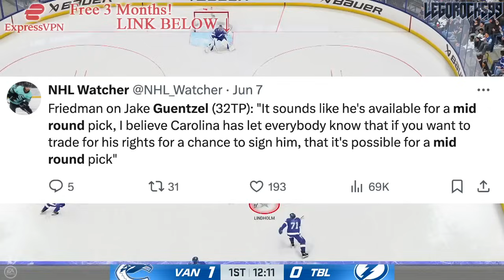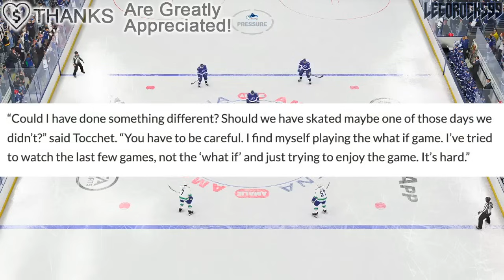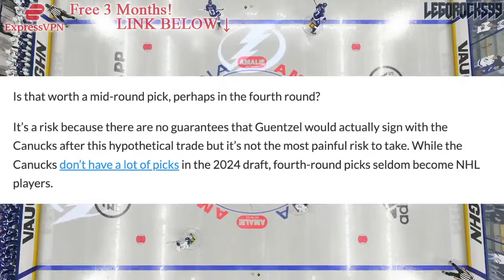CANUCKS MAKING ANOTHER JAKE GUENTZEL TRADE? NHL News & Rumours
Let's talk about Carolina Hurricanes forward Jake Guentzel, and if the Vancouver Canucks should try and trade for him.

The 2023 NHL Draft 1st Round went as follows:

1st) Chicago Blackhawks, Connor Bedard
2nd) Anaheim Ducks, Leo Carlsson
3rd) Columbus Blue Jackets, Adam Fantilli
4th) San Jose Sharks, Will Smith
5th) Montreal Canadiens, David Reinbacher
6th) Arizona Coyotes, Dmitri Simashev
7th) Philadelphia Flyers, Matvei Michkov
8th) Washington Capitals, Ryan Leonard
9th) Detroit Red Wings, Nate Danielson
10th) St. Louis Blues, Dalibor Dvorsky
11th) Vancouver Canucks, Tom Willander
12th) Arizona Coyotes (from Ottawa Senators), Daniil But
13th) Buffalo Sabres, Zach Benson
14th) Pittsburgh Penguins, Brayden Yager
15th) Nashville Predators, Matthew Wood
16th) Calgary Flames, Samuel Honzek
17th) Detroit Red Wings (from New York Islanders via Vancouver Canucks), Axel Sandin Pellikka
18th) Winnipeg Jets, Colby Barlow
19th) Chicago Blackhawks (from Tampa Bay Lightning), Oliver Moore
20th) Seattle Kraken, Eduard Sale
21st) Minnesota Wild, Charlie Stramel
22nd) Philadelphia Flyers (from Los Angeles Kings via Columbus Blue Jackets), Oliver Bonk
23rd) New York Rangers, Gabe Perreault
24th) Nashville Predators (from Edmonton Oilers), Tanner Molendyk
25th) St. Louis Blues (from Toronto Maple Leafs), Otto Stenberg
26th) San Jose Sharks (from New Jersey Devils), Quentin Musty
27th) Colorado Avalanche, Calum Ritchie
28th) Toronto Maple Leafs (from Boston Bruins via Washington Capitals), Easton Cowan
29th) St. Louis Blues (from Dallas Stars via New York Rangers), Theo Lindstein
30th) Carolina Hurricanes, Bradley Nadeau
31st) Colorado Avalanche (from Florida Panthers via Montreal Canadiens), Mikhail Gulyayev
32nd) Vegas Golden Knights, David Edstrom

Jake Guentzel was one of the top NHL prospects at the 2013 NHL Entry Draft.

1st - Colorado Avalanche, Nathan MacKinnon
2nd - Florida Panthers, Aleksander Barkov
3rd - Tampa Bay Lightning, Jonathan Drouin
4th - Nashville Predators, Seth Jones
5th - Carolina Hurricanes, Elias Lindholm
6th - Calgary Flames, Sean Monahan
7th - Edmonton Oilers, Darnell Nurse
8th - Buffalo Sabres, Rasmus Ristolainen
9th - Vancouver Canucks (from New Jersey Devils), Bo Horvat
10th - Dallas Stars, Valeri Nichushkin
11th - Philadelphia flyers, Samuel Morin
12th - Phoenix Coyotes, Max Domi
13th - Winnipeg Jets, Josh Morrissey
14th - Columbus Blue Jackets, Alexander Wennberg
15th - New York Islanders, Ryan Pulock
16th - Buffalo Sabres (from Minnesota Wild), Nikita Zadorov
17th - Ottawa Senators, Curtis Lazar
18th - San Jose Sharks (from Detroit Red Wings), Mirco Mueller
19th - Columbus Blue Jackets (from New York Rangers), Kerby Rychel
20th - Detroit Red Wings (from San Jose Sharks), Anthony Mantha
21st - Toronto Maple Leafs, Frederik Gauthier
22nd - Calgary Flames (from St. Louis Blues), Emile Poirier
23rd - Washington Capitals, Andre Burakovsky
24th - Vancouver Canucks, Hunter Shinkaruk
25th - Montreal Canadiens, Michael McCarron
26th - Anaheim Ducks, Shea Theodore
27th - Columbus Blue Jackets (from Los Angeles Kings), Marko Dano
28th - Calgary Flames (from Pittsburgh Penguins), Morgan Klimchuk
29th - Dallas Stars (from Boston Bruins), Jason Dickinson
30th - Chicago Blackhawks, Ryan Hartman